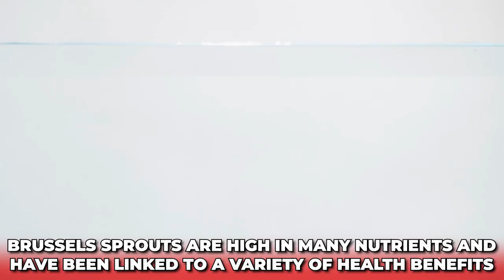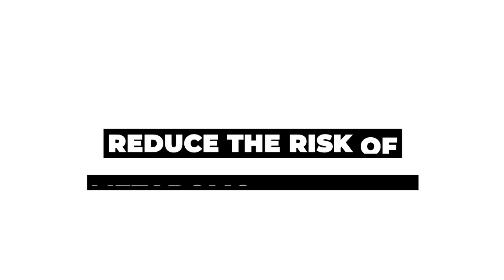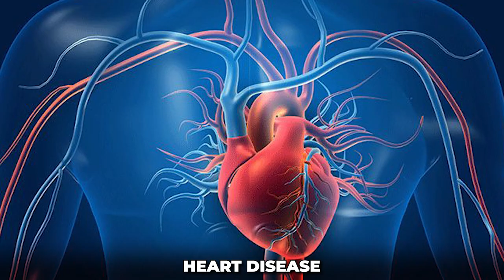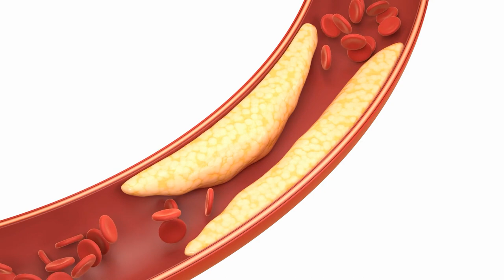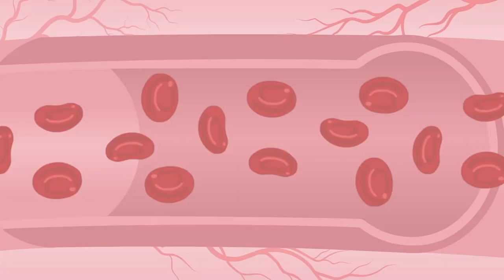Guess What HAPPENS When You Start Eating Brussels Sprouts Everyday!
Brussels sprouts are a type of cruciferous vegetable that has grown in popularity in recent years as a result of their health benefits. Most people believe that Brussels sprouts are nutritious. However, if you ask them how these vegetables benefit the body, they most probably won't know. All vegetables are healthy, but what distinguishes Brussels sprouts from, say, cabbage or cauliflower?
In a nutshell, there is a lot. There's a reason why registered dietitians, nutritionists, and other health professionals cook Brussels sprouts regularly instead of only on holidays. If you're not convinced that Brussels sprouts are worth the hype, the health benefits listed here may persuade you.
Brussels sprouts are high in many nutrients and have been linked to a variety of health benefits. In this video, we will see what happens if you start eating Brussels sprouts every day.